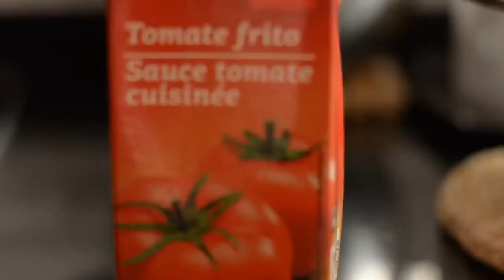How to Cook Chicken Afritada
INGREDIENTS :

Chicken
Carrots
Red and green bell pepper (capsicum)
Tomatoes
Green peas
fish sauce
tomato sauce